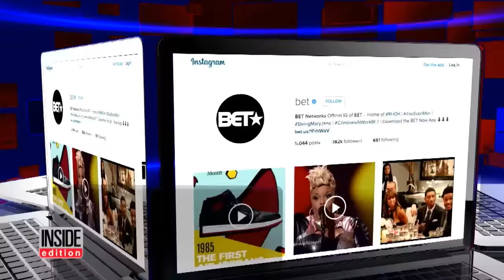BET Exec to Stacey Dash: Loved You in 'Clueless,' But Didn't Know You Were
The controversy over the Oscar nominations shows no sign of letting up. Fox News' Stacey Dash, best known for her role in "Clueless," stepped into the debate to slam Jada Pinkett Smith and director Spike Lee for supporting a boycott. She called the debate "ludicrous," saying Wednesday: "Either we want to have segregation or integration. If we don't want segregation, then we need to get rid of channels like BET and the BET Awards and the Image Awards where you're only awarded if you're black." A BET vice president, Stephen Hill, fired back on Twitter, "Aww dang. I loved you in "Clueless". I had no idea that you actually were.